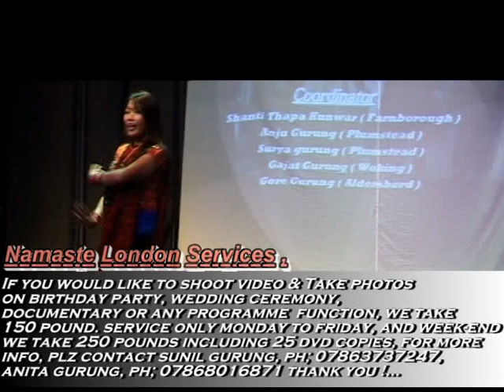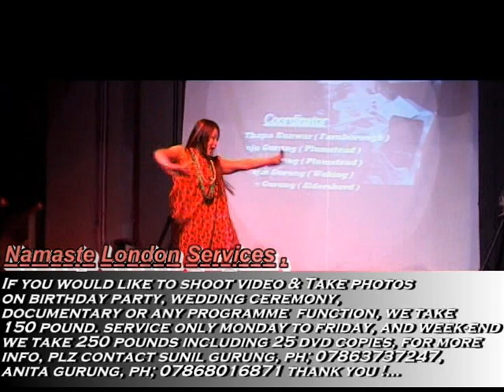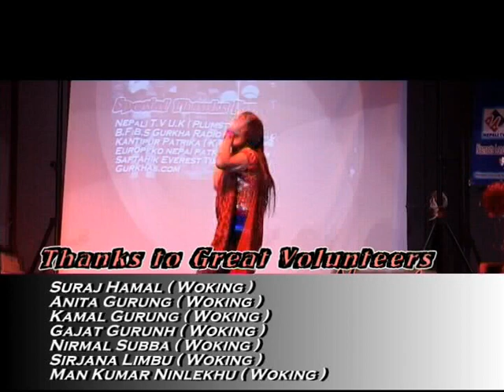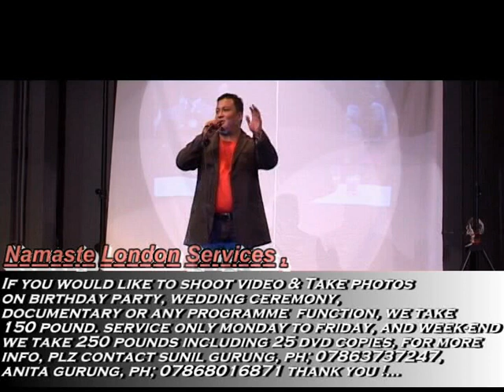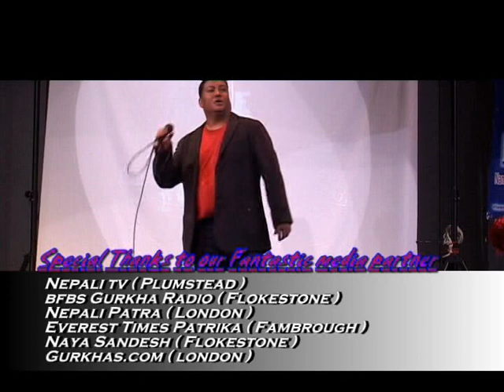Actress Sabina Grg & Singer Khem Raj Grg Live Stage Perform Namaste LOndon Programme 2011